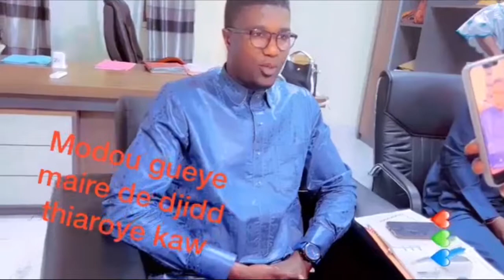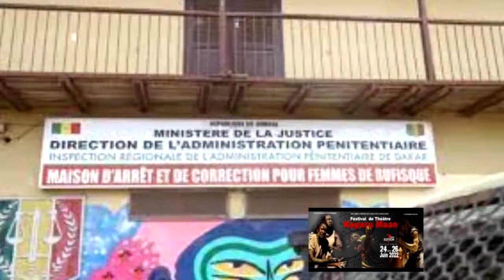THEATRE ET SES AMIS A KEPARU MAAM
Ils sont nombreux qui attendent avec impatience le festival de théatre KEPARU MAAM qui regroupe chaque année des centaines d'artistes venus de tous les coins du Sénégal. Ce festival aura lieu du 24 au 26 Juin 2022